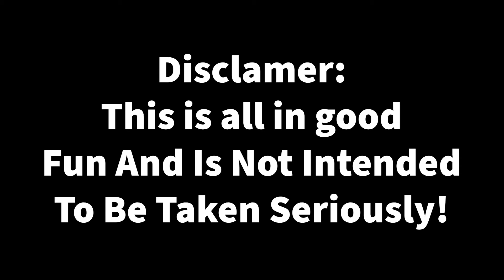I Interviewed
This is All A Joke Please Don't take this seriously!